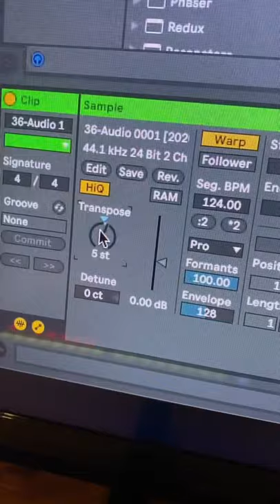how I made Outta Control Again